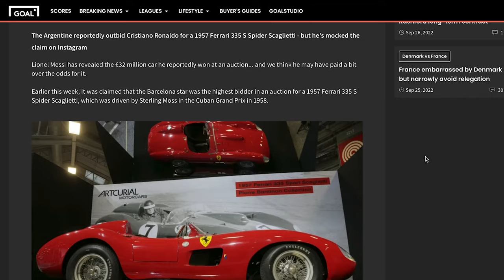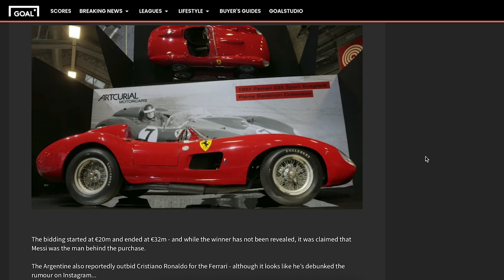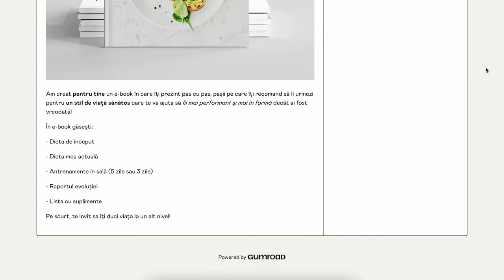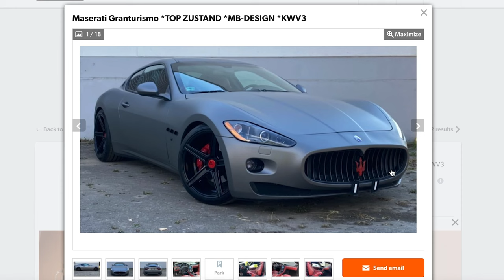MAȘINILE LUI MESSI DE PESTE $50 MILIOANE DE DOLARI !!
Astăzi îți ofer un clip în care discutăm despre mașinile superstar Lionel Messi. Acesta, ca și mine, poartă aceeași pasiune aprinsă pentru mașini, astfel că în colecția lui găsim bliduri precum: Audi A7, Audi Q7, Audi RS6, Cadillac Escalade,  Ferrari 335 S Spider, Ferrari F430 Spyder, Mercedes SLS AMB, Pagani Zonda Tricolore, Range Rover Sport, Range Rover Vogue și multe altele de care vei rămâne de-a dreptul surprins.

Cu respect,
Mihai Beldie